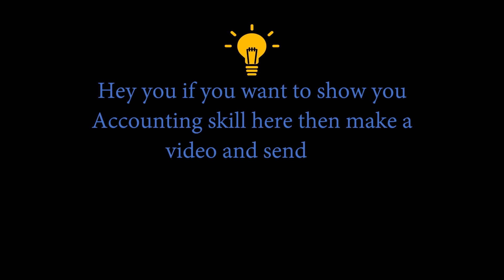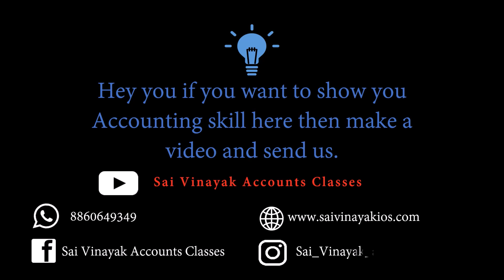Student solve Assignment Question || Mansi Mehto || Class- 12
Chapter: - Change in Profit Sharing Ratio
Topic: - Sacrificing Ratio
Assignment Question Solved by Student
Mansi Metho
A Government School student of class 12 from S.k.v IARI Pusa  School
Solve the Change in Profit Sharing Ratio Assignment Question no.- 1